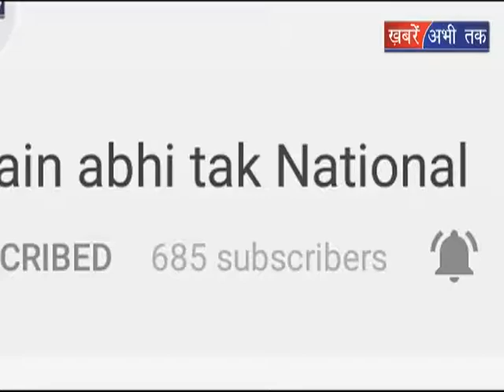गिरीराज सिंह से खास बातचीत || Khabrain Abhi Tak Live